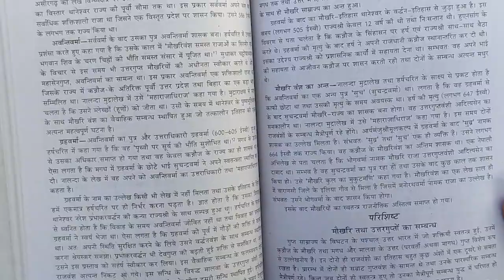Lovely Father Short Films Directed By Roopesh Kumar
Special thanks Omya saral &
kamalesh yadav Degree college jhunsi prayagraj

        Artist
Krishna Mishra
Hanshika Kesarwani
Rahul Sahu
Zaid kahan
Director -Roopesh kumar
Editor- Sameer Shaikh